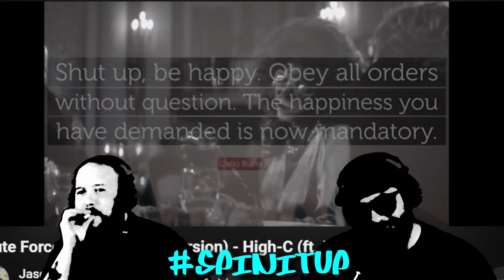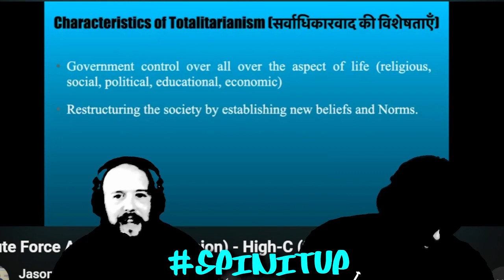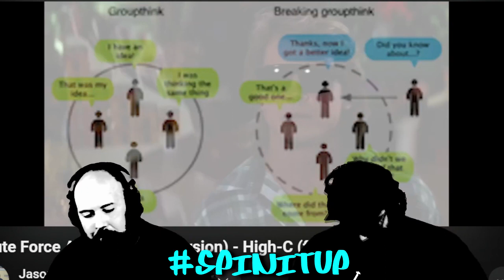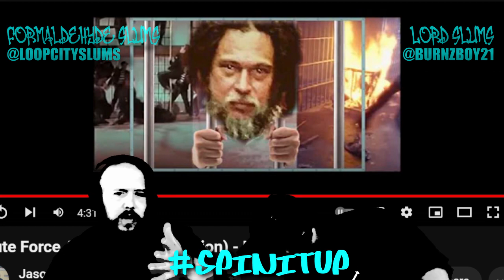SPINITUP X HIGH-C FT KOOL KEITH